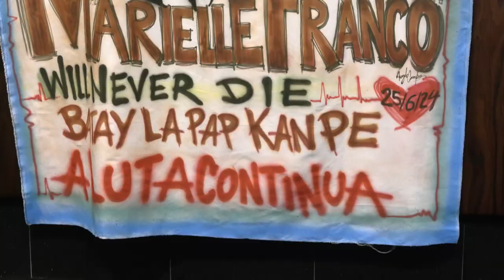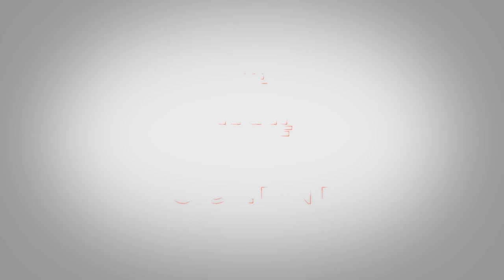Sessão Solene Resumo - Dia do Refugiado e Prêmio Marielle Franco